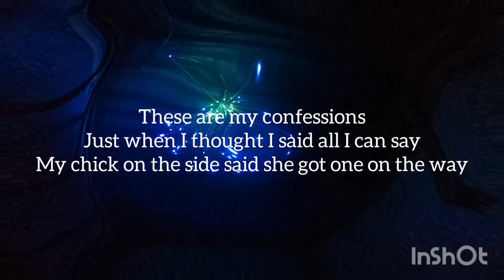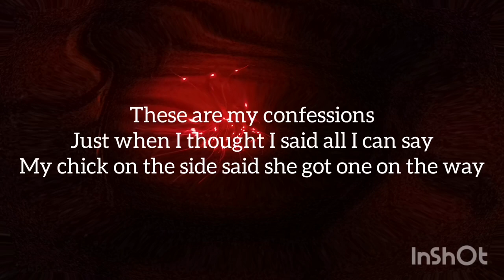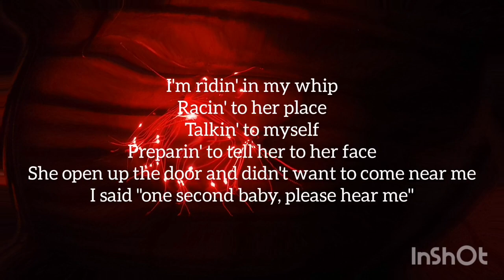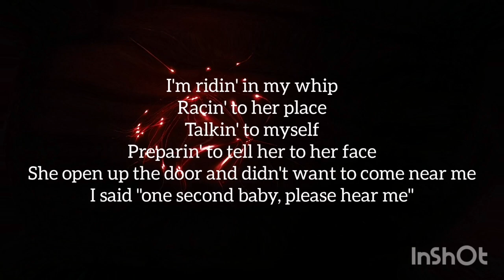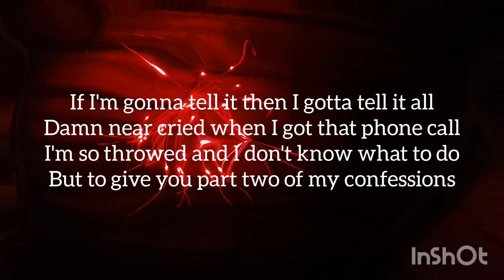[Karaoke] Confessions Part 2 - Live in Cricket Lounge - Usher